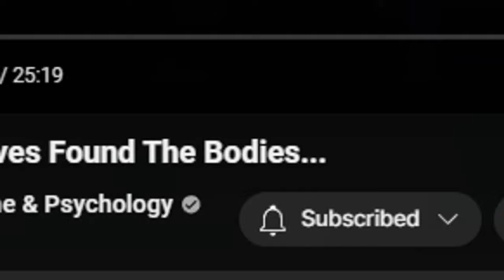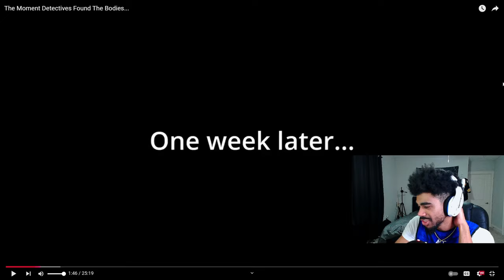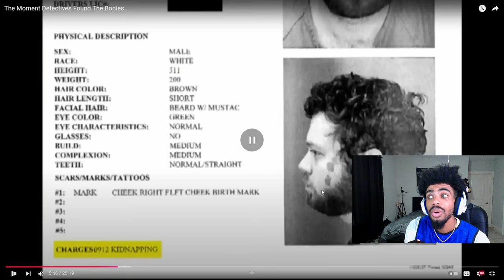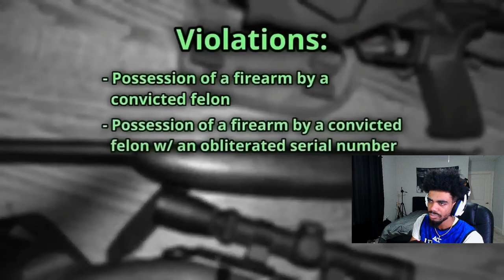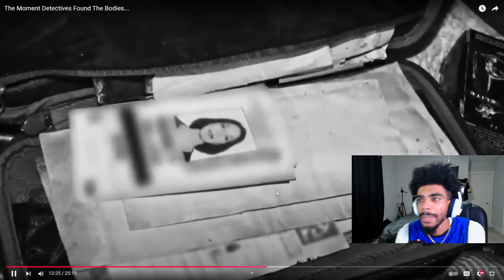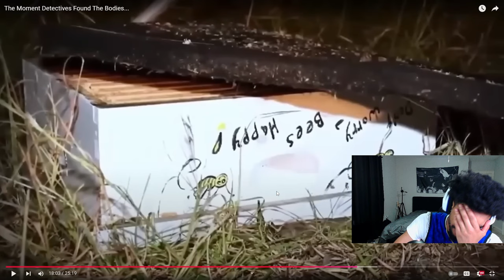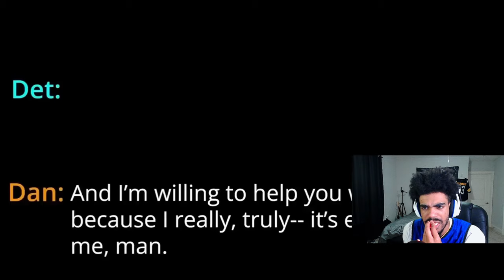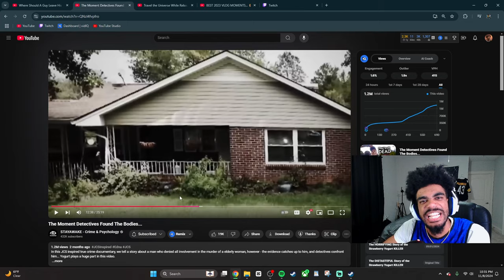Killer Tells Everything When He's Caught REACTION...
marlandkingg reacts to a stayawake crime documentary about a woman who is found missing after a very suspicious man helps her fix something in her house. we watch detectives fight in every way to solve this mysterious and wild case, this is a documentary you CANNOT miss...